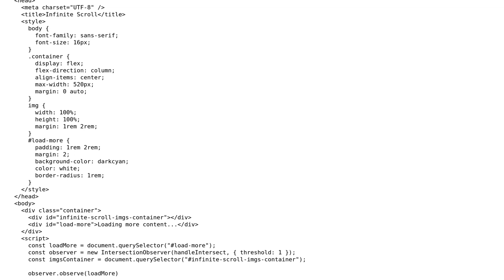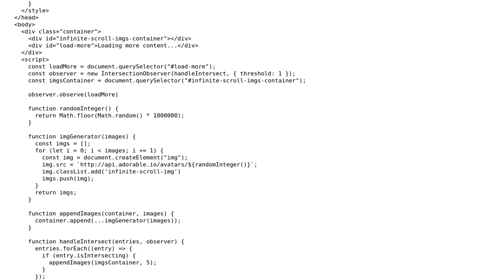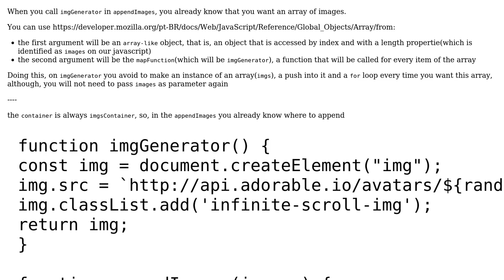Code Review: JavaScript infinite scroll with intersection observer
With thanks & praise to God, and with thanks to the many people who have made this project possible! | Content (except music & images) licensed under CC BY-SA | Music | Images & others | With thanks to user MauricioRobayo user Lucas Wauke and the Stack Exchange Network Trademarks are property of their respective owners. You are responsible for your own actions.